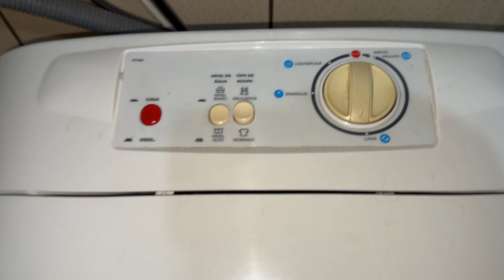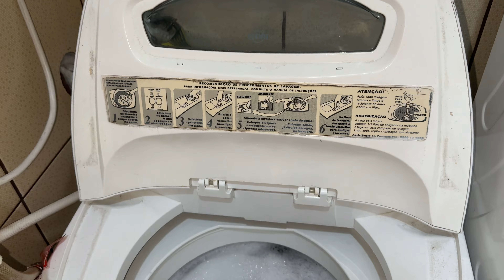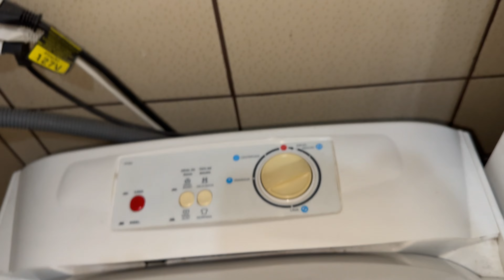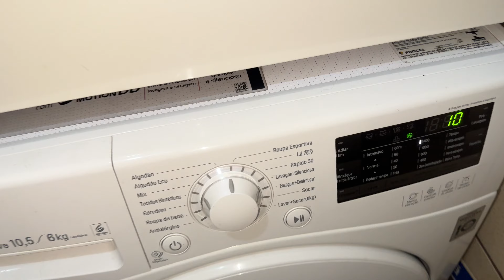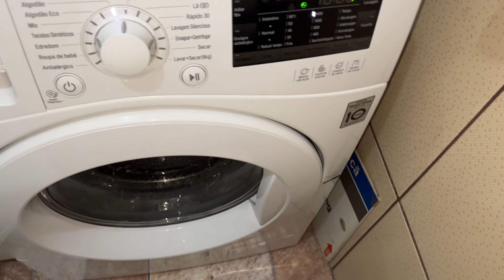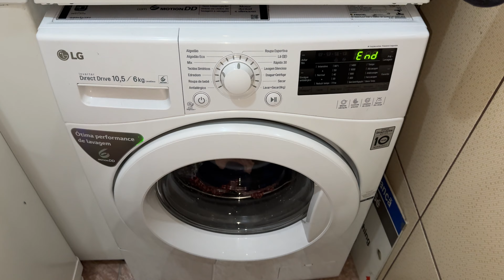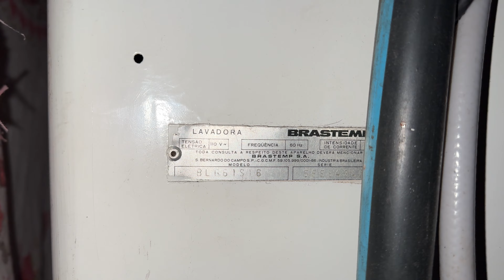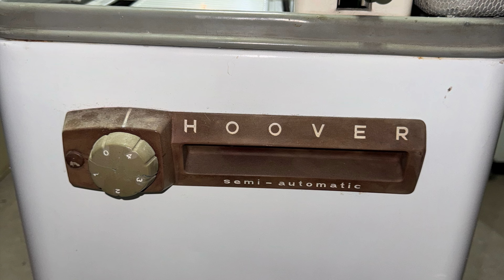Wash-in casa do Rony 🩵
20/07/2024 sábado